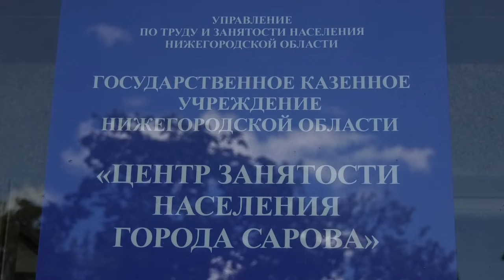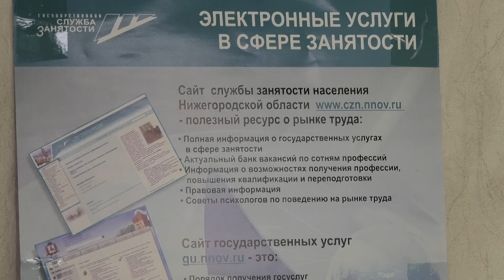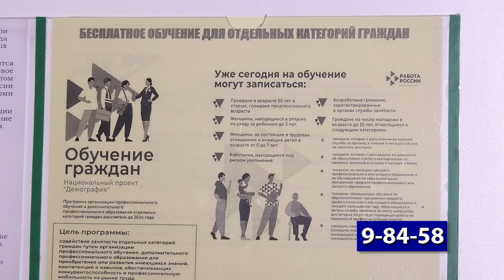Пусть меня научат